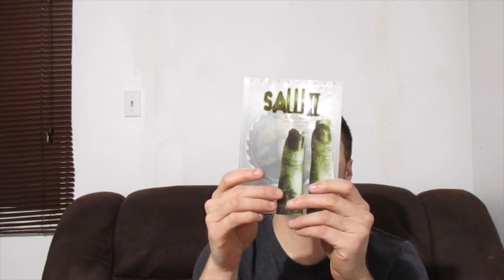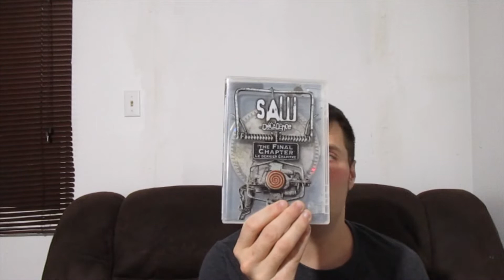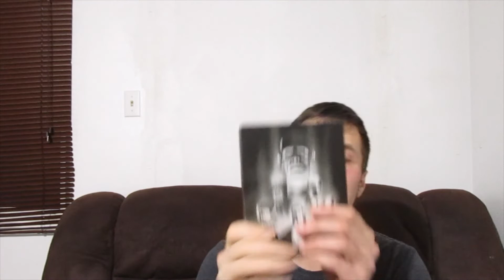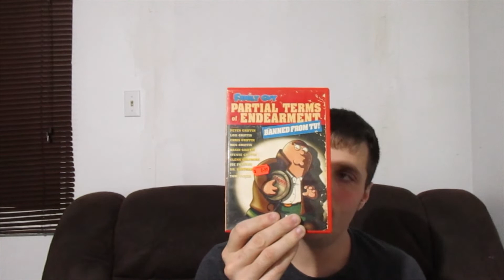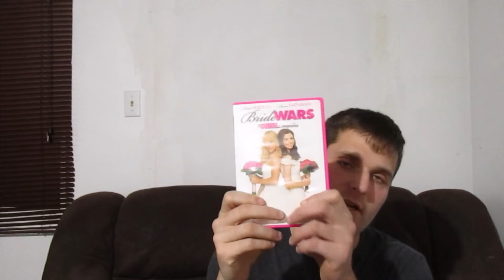what ive watch 42